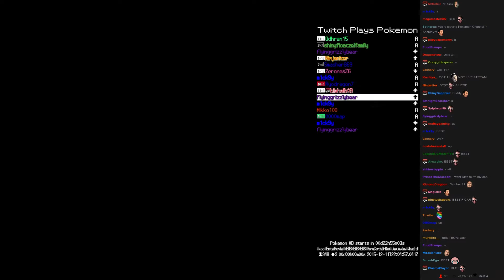TPP xD MingLee